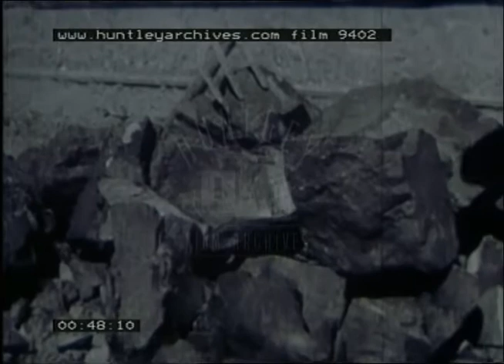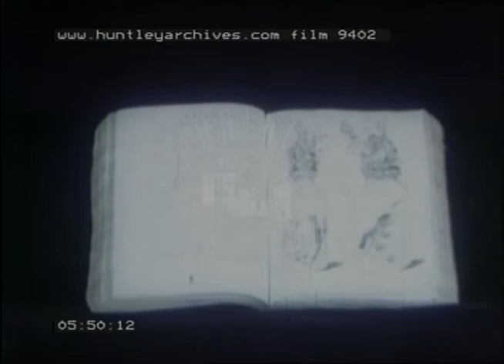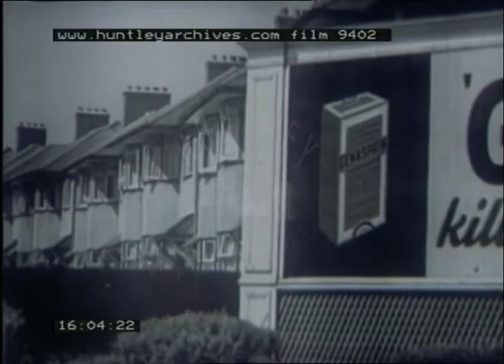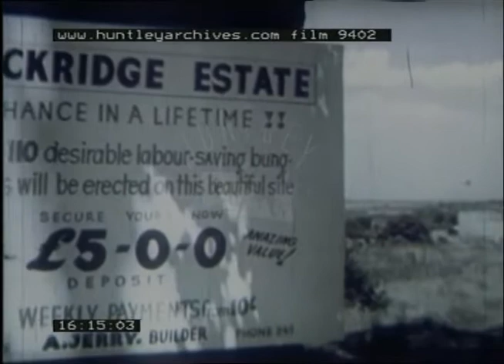Changing Architecture, 1940s - Film 9402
A brief history of British architecture, exulting the old (Gothic, Tudor and Classical) and contemporary but decrying the Victorian!
Explores the materials used to make domestic houses depending on their regional geography.